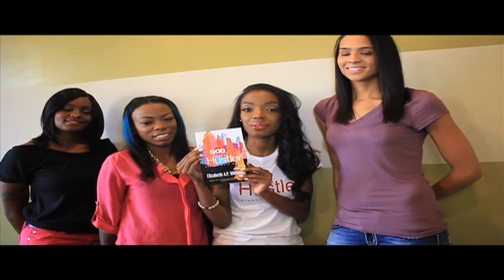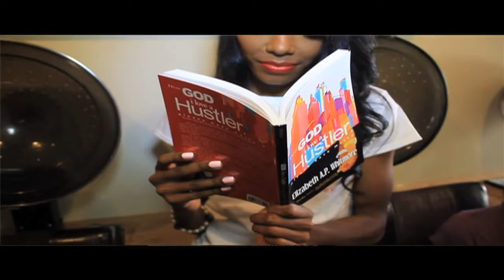Dear God I Love a Hustler, Please Have Mercy by Elizabeth Whitmore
Dear God I Love A Hustler, Please Have Mercy is a hustler handbook for women with 21 rules to dating a hustler and how to play the game.